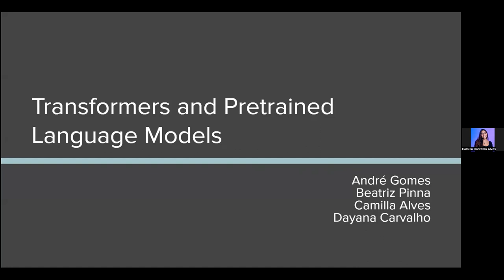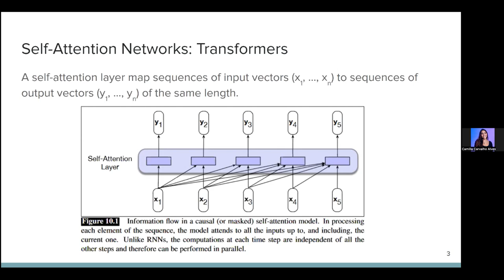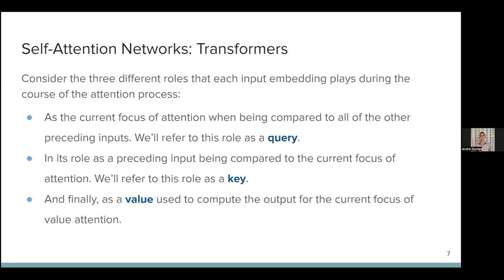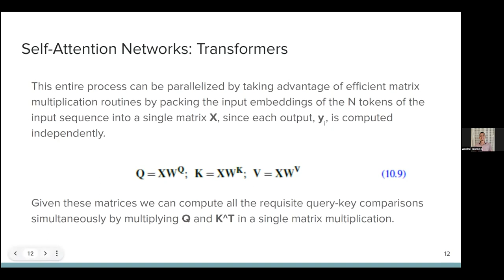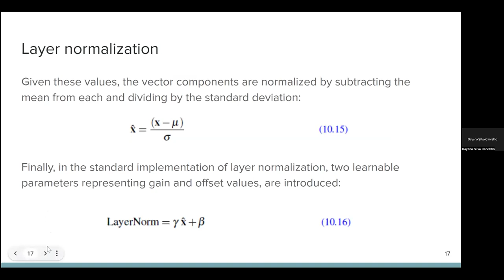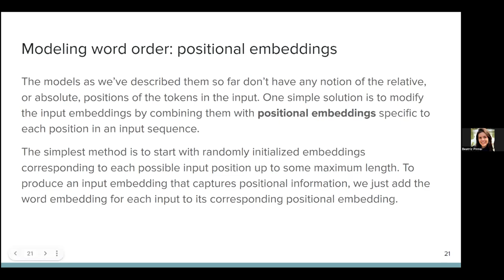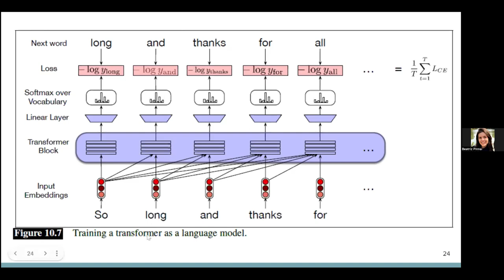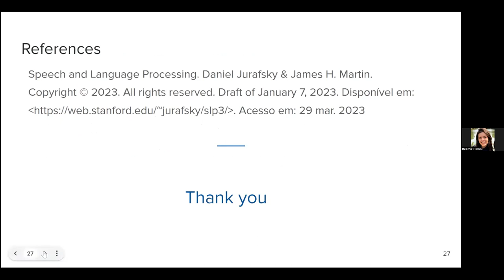04-Transformers and Pretrained Language Models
Presented by ANDRÉ HENRIQUE DE BARROS GOMES, BEATRIZ RODRIGUES PINNA, CAMILLA CARVALHO ALVES, and DAYANA SILVA CARVALHO